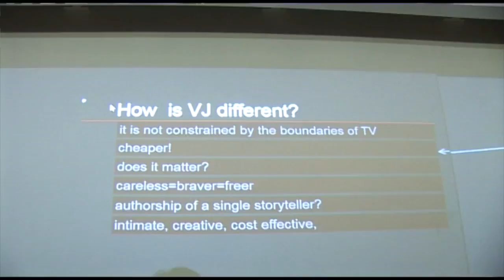Thirty youngsters who revolutionised Britain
The thirty